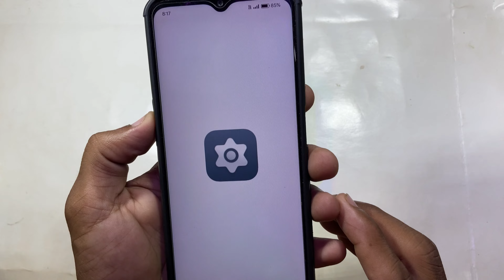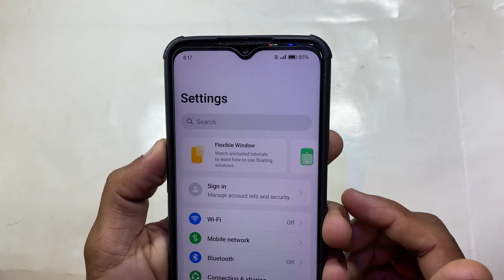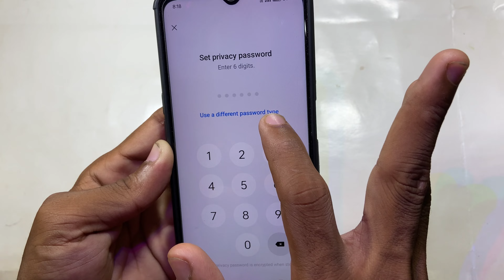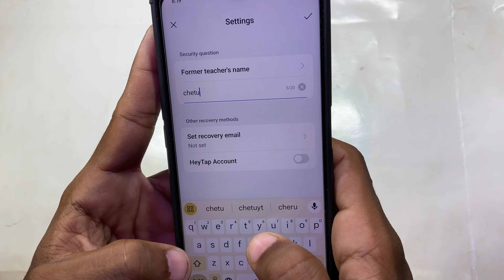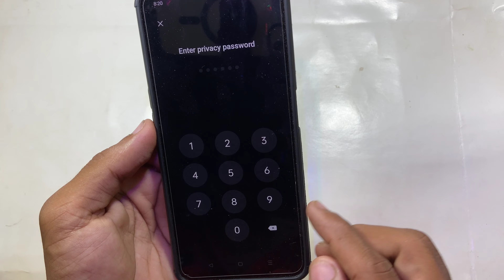free fire mein lock kaise lagaen | free fire per lock kaise lagaen | free fire me lock kaise dale